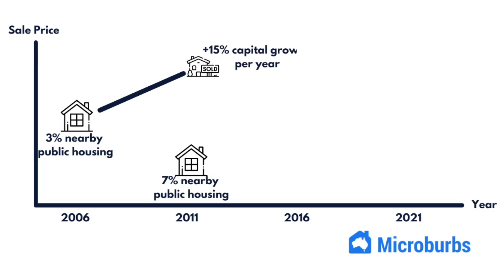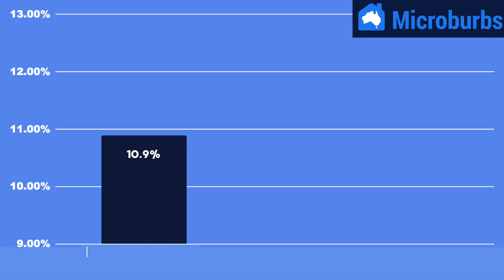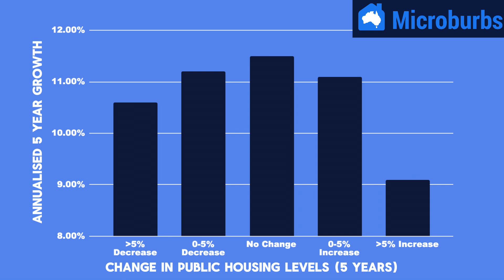Public Housing & Property Value: Insights from a 57,000 Home Study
How do specific amounts and distances of public housing affect your property's capital growth? In this video, Microburbs founder Luke Metcalfe delves into a study of 57,000 Australian house sales over a 13 year period to find out. He moves beyond the oversimplified "public housing = bad news for growth" narrative in search of a quantifiable answer to how varying levels and proximities of public housing influence annual growth rates.

Discover how public housing percentages within 100 metres, 1 kilometre, and neighbouring pockets can impact your investment. This detailed analysis equips you with granular insights to make savvy property decisions based on real, localised data—not just broad generalisations.

At Microburbs we go beyond general statements, and look at real data to get precise, pocket level outcomes.